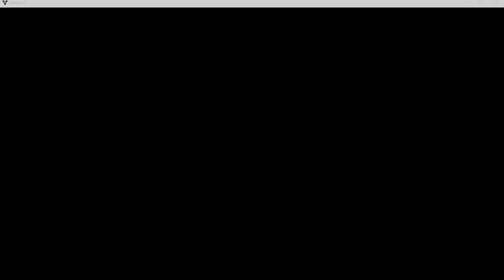Destiny 2, Vanguard, Legendary Weapon, Boudica-c, Sidearm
Deals  KINETIC damage
Not Craftable
Uses PRIMARY ammo
Introduced in Season 18
Current Drops
No Power Cap
Kinetic Weapon
Instance Item
Equippable
Part of New Foundry Weapons Set
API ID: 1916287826